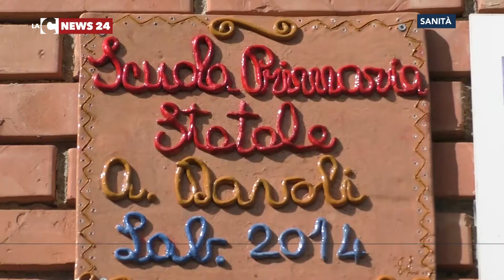Bimbi rom non vaccinati. L'Asp incontra le mamme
Bambini rom non vaccinati. Succede a Lamezia Terme dove nella scuola Davoli, frequentata esclusivamente da alunni di etnia rom, sono pochissimi i bambini vaccinati. L'Asp sale allora in cattedra per parlare con le madri.